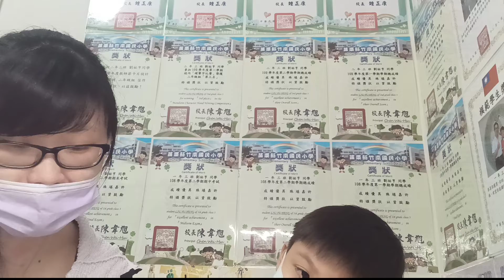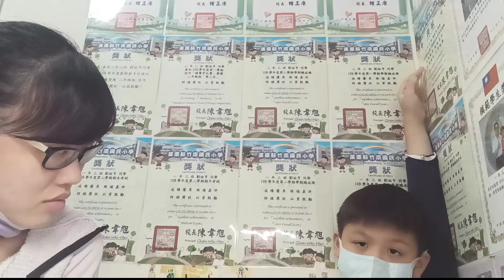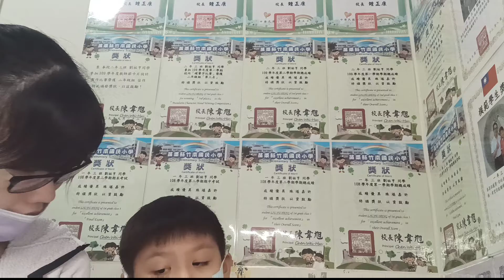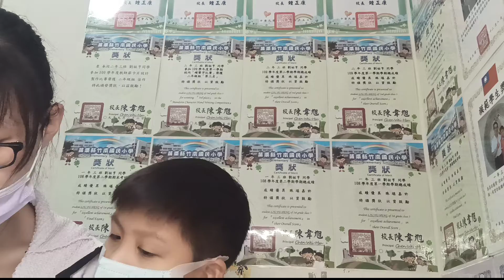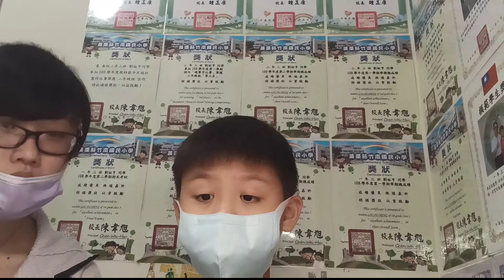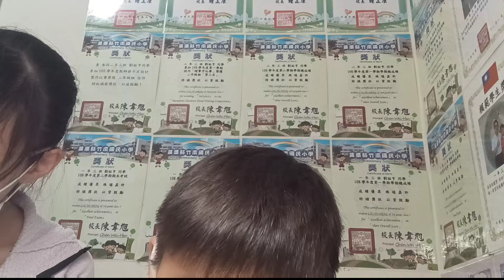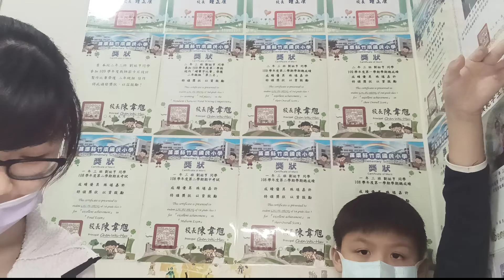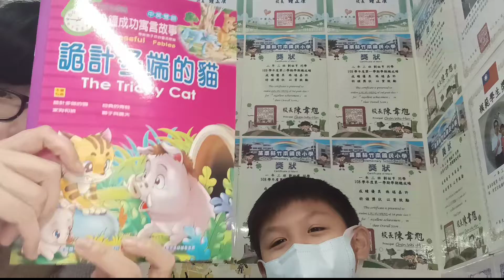Teacher Emily storytime:The tricky cat